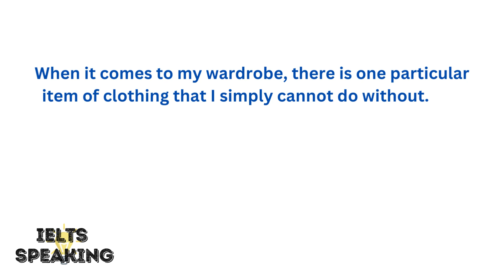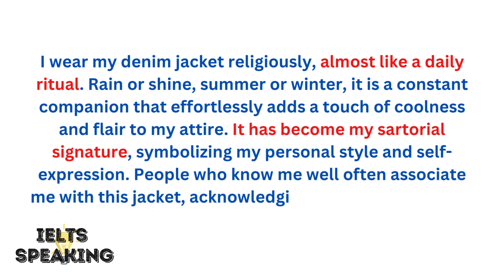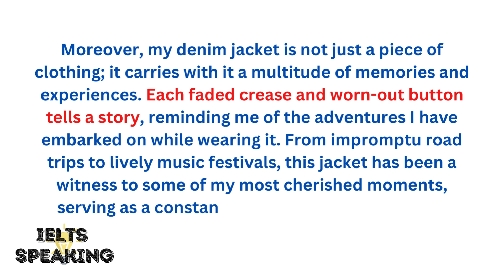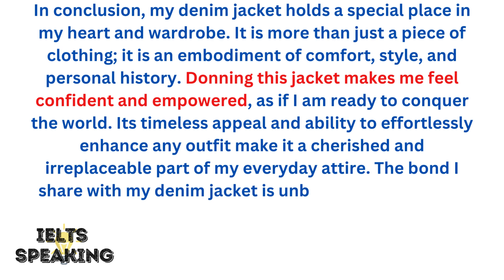IELTS Speaking Part 2 Topic - Describe A Piece Of Clothing You Wear Most Often?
Describe a piece of clothing you wear most often? - describe a piece of clothing you wear most often... describe a piece of clothing you wear most often cue card may-august 2023 | surajielts.

describe a piece of clothing you like to wear.

describe an item of clothing you like wearing.
describe a piece of clothing you wear most often | may to august  ielts speaking 2023.

describe a piece of clothing you wear most often | may to august 2023 | band 8 sample answer.

Describe a piece of clothing you wear most often cue card may-august 2023 |

Describe a piece of clothing you wear most often...